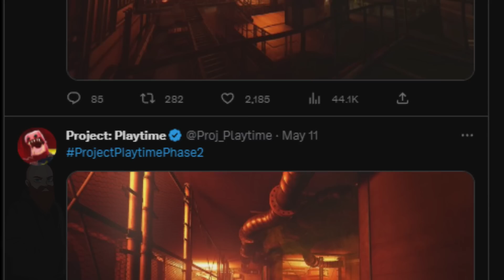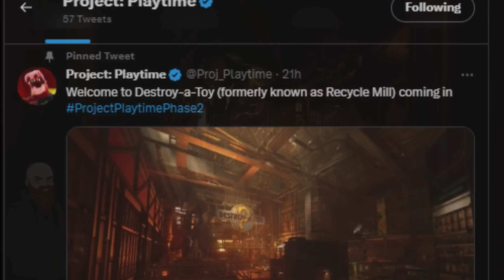Is There a Hidden Meaning In this Teaser? | Project Playtime Phase 2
MOB Entertainment have teased off the new map coming in Project Playtime. But did they also tease some more details for Chapter 3 of Poppy Playtime?

I think the new map hides a sinister secret about the story of Poppy Playtime. Here is m my theory!

My name is Tericho!

On this channel I explain, explore and expand upon the darkest worlds in video games!